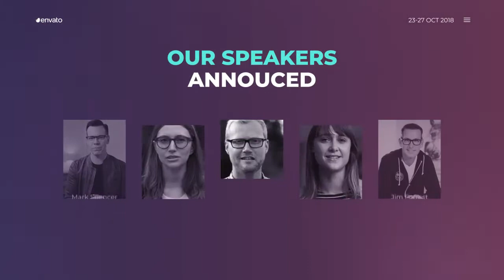Event Promo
After Effects CS5.5 and above compatibility
FULL HD (1080p) / HD (720p) | 30 fps
Multi-purpose
Universal design
Modular structure
No plugins required
All elements are configurable